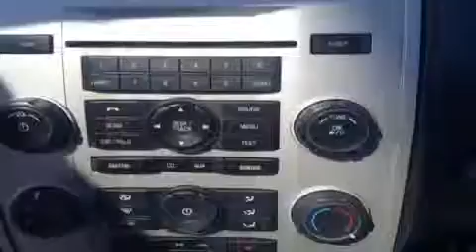2012 Ford Escape 4WD XLT Full Load with Leather for sale at Ontario Motor Sales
This is a 2012 Ford Escape 4WD 4dr XLT 4 Door Sport Utility Four Wheel Drive with 6-Speed A/T transmission Black[UA,Black] color and Stone interior color.  This video is recorded and uploaded by cDemo Mobile Inspector.                             Detailed vehicle info with more photo(s) is available